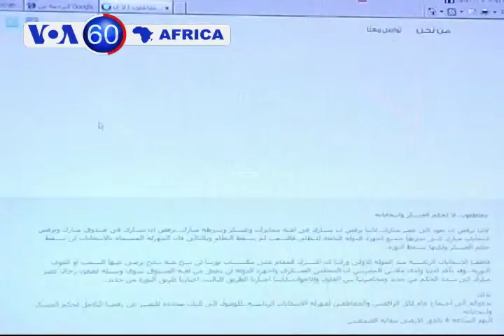VOA60 Africa 14 Junho 12-Portugues